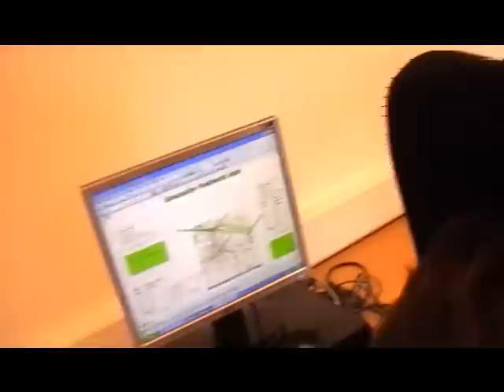Colyton On... Leisure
This is the special uncut version ;)
Filmed mostly by: Nick Roberts
Brilliantly hosted by: Alex Tubbs :P